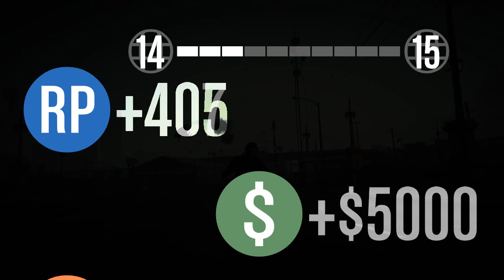GTA ONLINE - Обкуренные приключения !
Немного наркомании не помешает нигде )))
Надеюсь вам понравилось )))